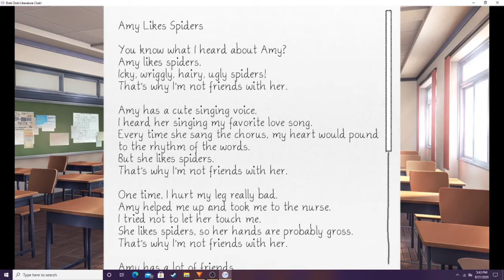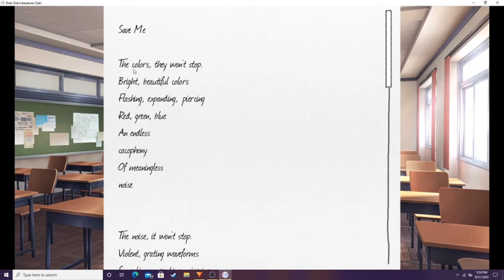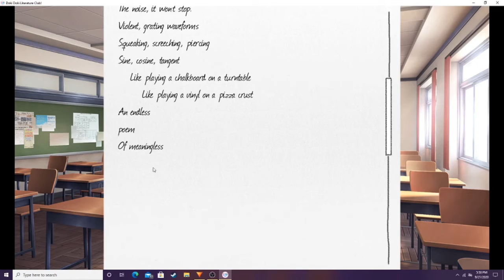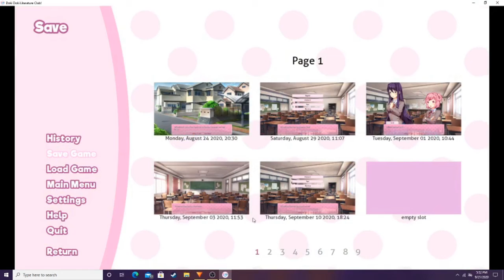THATS A LIL WONKY: doki doki #5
i know its been 2 weeks but calm i have school to do and stuff to take care of so its gonna be a little WONKY getting used to this but itll be oky doky